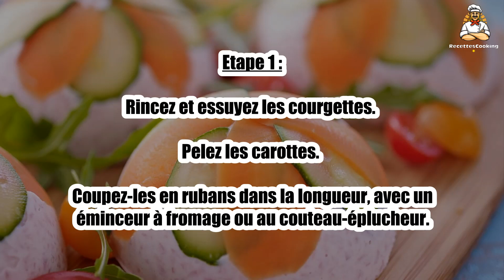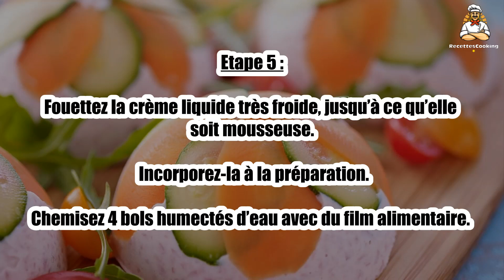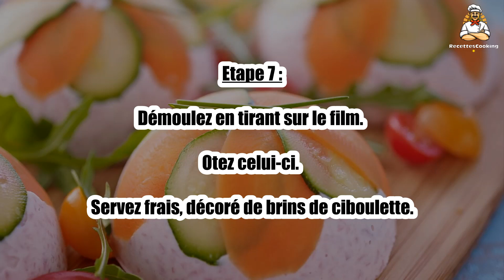Recette : Chartreuse au jambon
Bonjour à tous, aujourd’hui recettescooking.com vous présente la recette suivante : Chartreuse au jambon

TEMPS TOTAL : 36 min
Préparation : 30 min
Cuisson : 6 min

Ingrédients :

2 Petites courgettes
2 Carottes
250 g Jambon blanc
150 g Fromage frais (St-Môret)
15 cl Crème liquide entière
3 cuil. à soupe Vin blanc
3 Feuilles de gélatine alimentaire
0,5 Botte de ciboulette
Sel
Poivre

Etape 1 : Rincez et essuyez les courgettes. Pelez les carottes.

Coupez-les en rubans dans la longueur, avec un éminceur à fromage ou au couteau-éplucheur.

Etape 2 : Déposez les rubans de carottes dans le panier du cuit-vapeur. Laissez cuire 3 min. Ajoutez les courgettes.

Poursuivez la cuisson 3 min puis réservez dans un plat tapissé de papier absorbant. Salez légèrement.

Etape 3 : Mettez la gélatine à tremper dans un bol d’eau froide. Coupez le jambon dégraissé en morceaux.

Chauffez le vin dans une petite casserole. Hors du feu, faites-y fondre la gélatine.

Etape 4 : Mixez le jambon avec le fromage frais. Incorporez cette purée à la gélatine fondue, cuillerée par cuillerée, en fouettant entre chaque ajout.

Salez, poivrez puis ajoutez la ciboulette ciselée.

Etape 5 : Fouettez la crème liquide très froide, jusqu’à ce qu’elle soit mousseuse. Incorporez-la à la préparation.

Chemisez 4 bols humectés d’eau avec du film alimentaire.

Etape 6 : Tapissez-les de longs rubans de carottes et courgettes, en les alternant.

Remplissez-les de la mousse de jambon. Réfrigérez 3 h minimum.

Etape 7 : Démoulez en tirant sur le film. Otez celui-ci. Servez frais, décoré de brins de ciboulette.

00:00 Recette : Chartreuse au jambon
00:20 Informations sur le temps de cuisson
00:32 Ingrédients
00:46 Etape 1 : Chartreuse au jambon
01:00 Etape 2 : Chartreuse au jambon
01:16 Etape 3 : Chartreuse au jambon
01:29 Etape 4 : Chartreuse au jambon
01:43 Etape 5 : Chartreuse au jambon
01:58 Etape 6 : Chartreuse au jambon
02:12 Etape 7 : Chartreuse au jambon